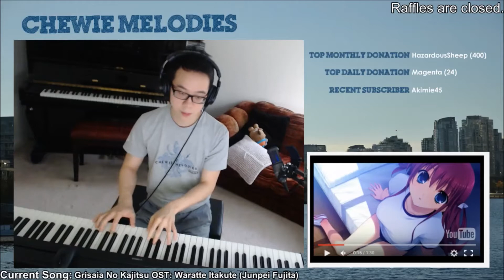Grisaia No Kajitsu - Waratte Itakute Piano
Highlight from my Jan 28, 16 stream. First time hearing and playing this.